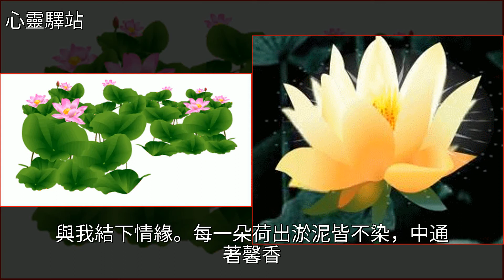每日一歌︱荷花情結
每日一歌︱荷花情結小說,散文,美文每日一歌︱荷花情結小說 散文 美文